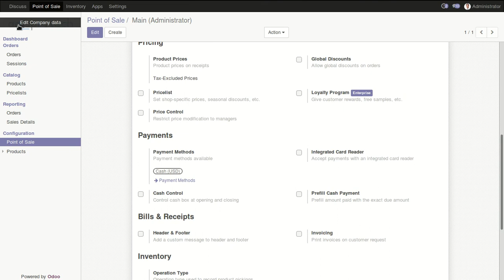Odoo 11 POS Lock Screen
POS Lock Screen (Manual & Automatic)